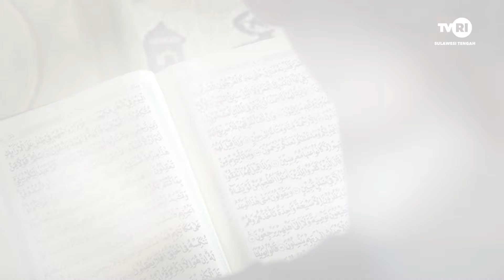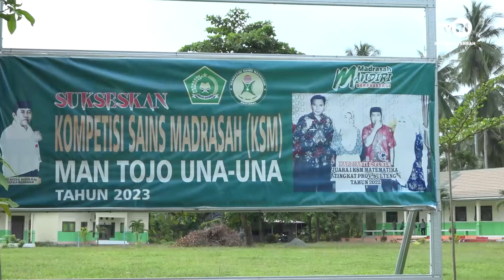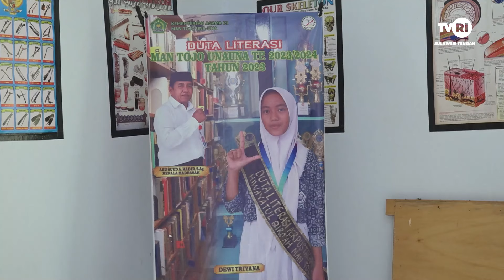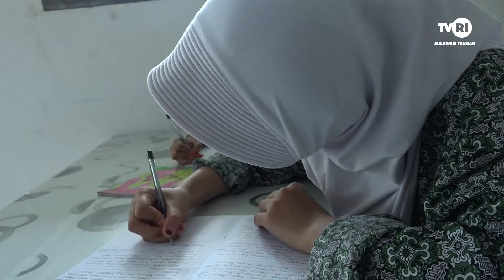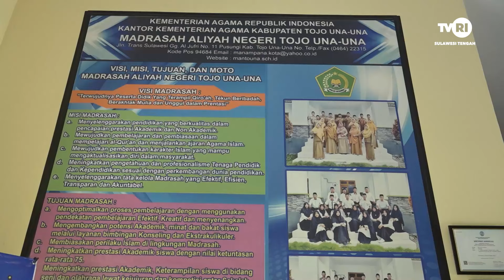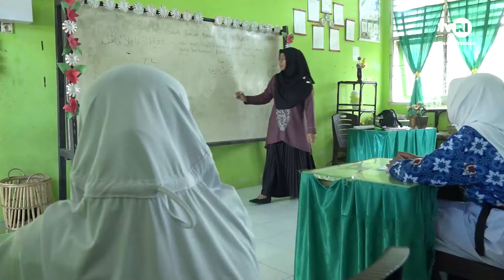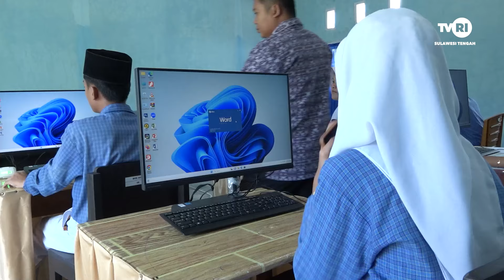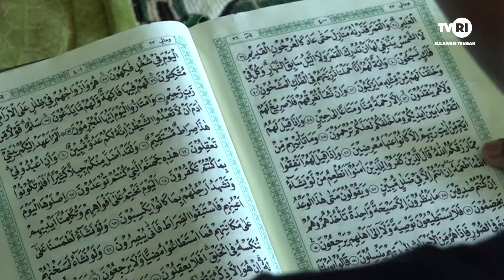JEJAK ISLAM - MADRASAH DAN PENDIDIKAN KARAKTER